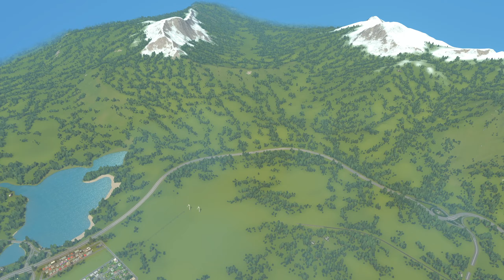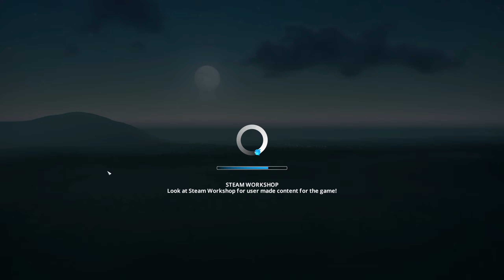Boom Town - Cities: Skylines (Ep. 2)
Carter is trying out a new series and is trying to be a civil engineer. (He is nowhere close to being an engineer...) Please enjoy this new series that he has started, and be on the look out for a new episode every Thursday at 5 PM cst!